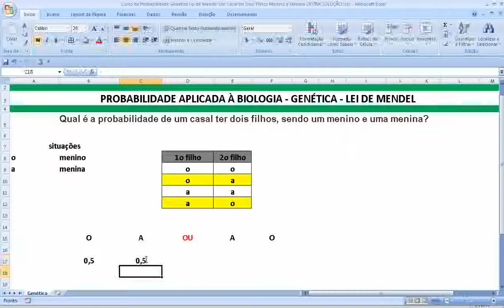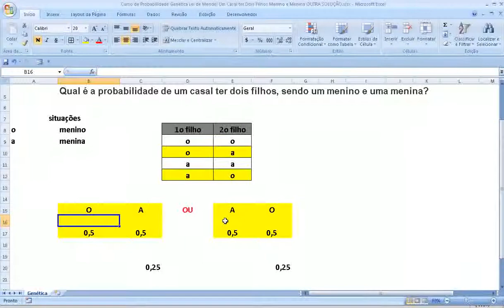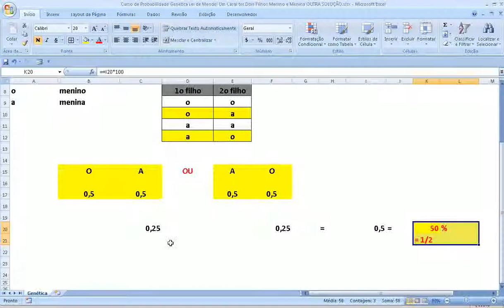Princípios de Probabilidade e Genética Lei de Mendel Um Casal ter Dois Filhos Menino e Menina Aula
Princípios de Probabilidade, Estatística  e Genética – Exercício sobre Lei de Mendel - Um Casal ter Dois Filhos (Menino e Menina) - Aula com Problema do Curso de Probabilidade e Biologia.
Enunciado da questão: Qual a probabilidade de um casal ter dois filhos, sendo um menino e uma menina?
, Princípios de Probabilidade e Genética – Exercício sobre Lei de Mendel - Um Casal ter Dois Filhos (Menino e Menina) - Aula com Problema do Curso de Probabilidade e Biologia.
Vídeoaula grátis de Genética abordando o uso da Probabilidade para resolução de exercícios. Como fazer exercícios de Genética da Biologia